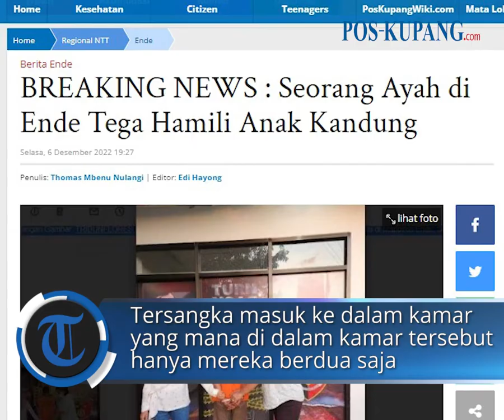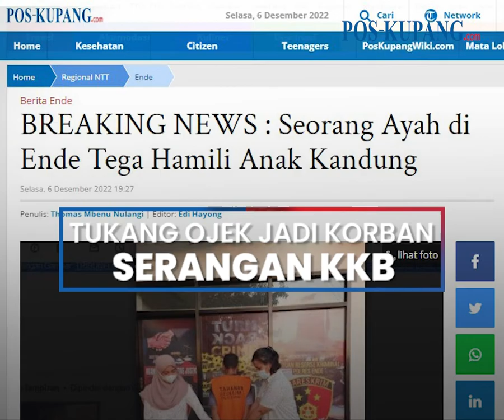Seorang Ayah di Ende Tega Hamili Anak Kandung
POS-KUPANG.COM - Seorang ayah di Kabupaten Ende berinisial KA tega menghamili anak kandungnya sendiri berinisial MS (15) yang masih duduk di bangku kelas dua SMP hingga hamil empat bulan. (POS-KUPANG.COM, Thomas Mbenu Nulangi)

Artikel ini telah tayang di Pos-Kupang.com dengan judul BREAKING NEWS : Seorang Ayah di Ende Tega Hamili Anak Kandung,

Penulis  : Thomas Mbenu Nulangi
Editor  : Edi Hayong
Video Editor : Leo R